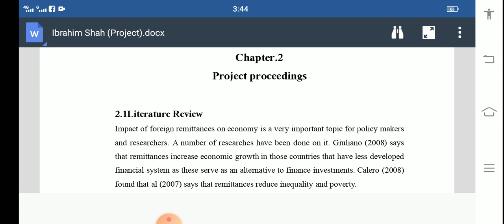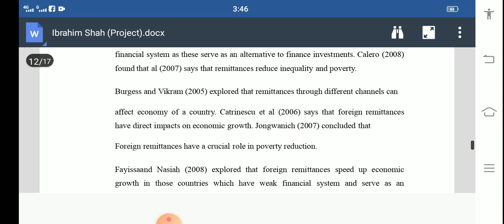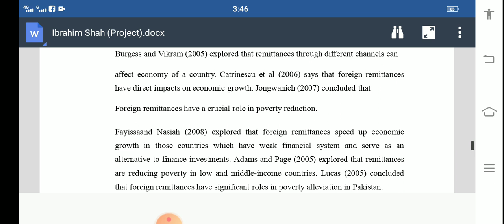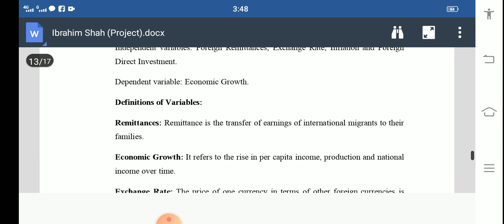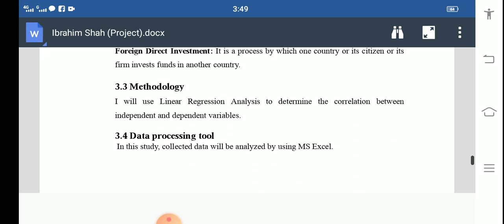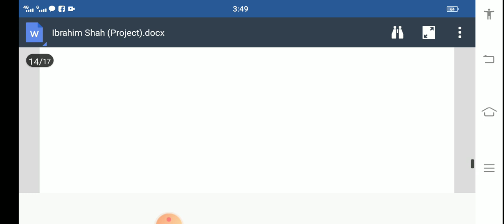vu project proposal part 4